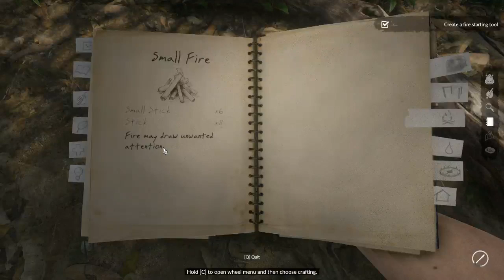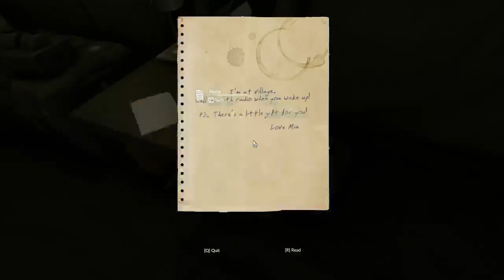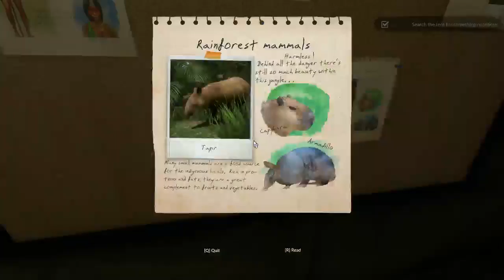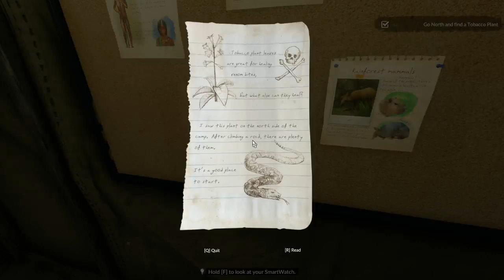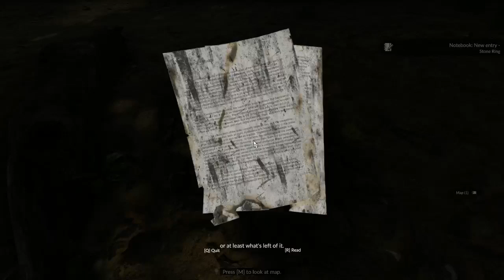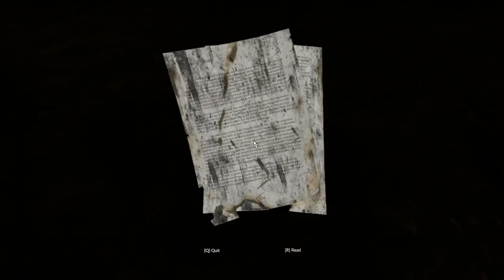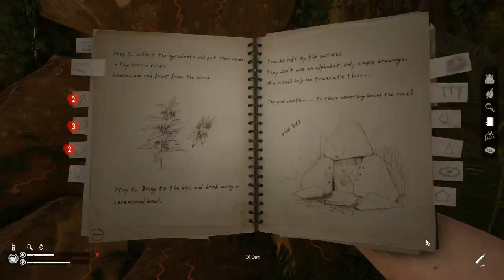Playroom DJ Foxy's/ Carrie Hunter PC Gaming Steam Game "Green Hell" All Is welcome